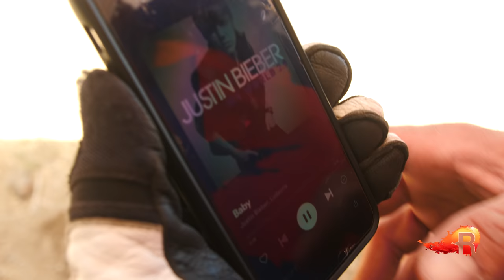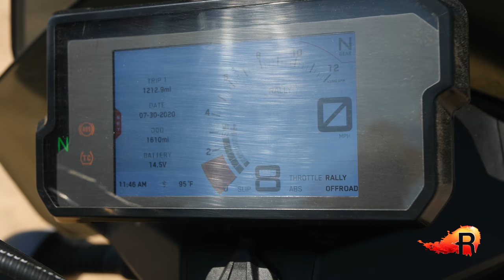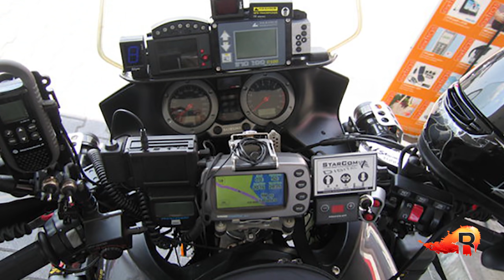15 CRASH AVOIDANCE Tips for MOTORCYCLE Riders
︾ Hey Motorcycle Riders,
Welcome to another video in our Adventure Motorcycle Training Series. In today's video, we're talking about how to keep yourself out of the hospital. Every time you hop on that motorcycle there will be a barrage of problems that motorcycle riders will have to solve in a split second otherwise you might end up stacking medical bills instead of memories. So here we go with today's lesson. Watch and enjoy and we hope you learn a thing or two or well... 15 😉

★★Eric's Riding Gear ★★

Some of which have lasted for the last 10 years.
Face Shield
Neck Brace
Body Armor
Jersey: Coming Soon...

🌍 Join us on our next motorcycle RIDE?? Sign up for our eNewsletter to stay up to date!

Want to support even further while having the Adventure Motorcycle RIDE of a lifetime?

🎥 Filming, Editing & thumbnail art by @lifeisforadv
Additional Editor: Joel Baldwin
Host: Eric Lange